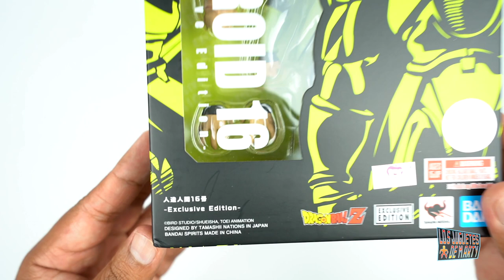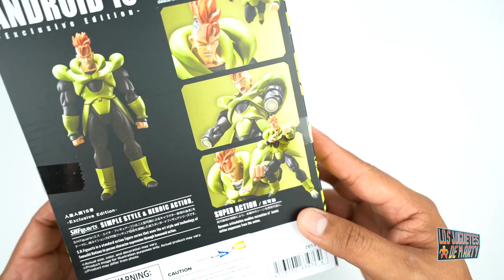SDCC 2022 SH FIGUARTS ANDROIDE 16 | DRAGON BALL Z | UNBOXING EN ESPAÑOL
Hoy les hago el gran unboxing del Androide 16 de Dragon Ball Z la saga de Cell. Esta figura es de la marca SH Figuarts.